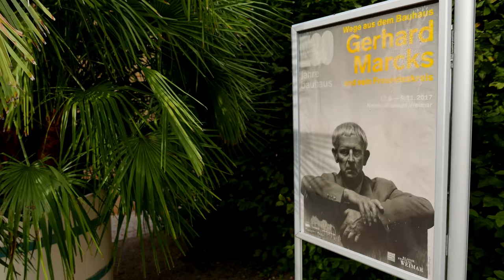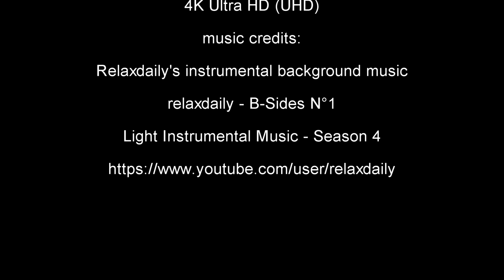Schloss Belvedere Weimar 2017 - 4K Video Ultra HD (UHD) - Beste Auflösung 2160p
Schloss Belvedere Weimar 2017 - 4K Video Ultra HD (UHD)